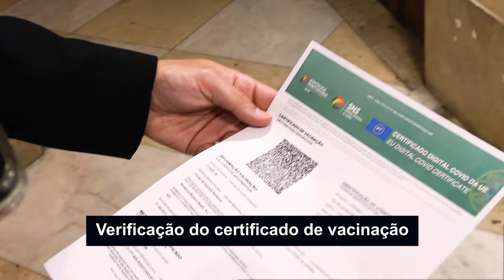Ir ao Teatro Politeama é simples e seguro!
De acordo com as novas medidas, apenas é necessário apresentar certificado de vacinação.
As crianças até aos 12 anos não precisam de apresentar qualquer documento.

Assista aos grandes musicais de Filipe La Féria em segurança e divirta-se!